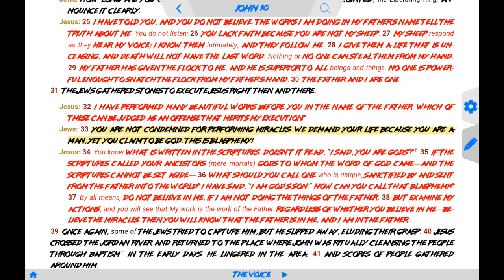Penguinz0 shines light of truth on his joyful peers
Made: Tuesday - December-19-2023 (Evening)

Discailmer: This video wasn't quite made as a joke. It wasn't quite made to be serious. It bridges the gap somewhere in between. So try to not get too offended.

This was so much fun for me to make. I'll be definitely making more in the near future!

00:00 Salutations

00:12 Miracles

00:24 John chapter 10

00:35 I can actually picture that

00:49 Why would he try something that never worked

00:53 He's probably not even baptized

01:00 Get baptized immediately

01:21 Darth Vader joke

01:35 Bible beats Internet